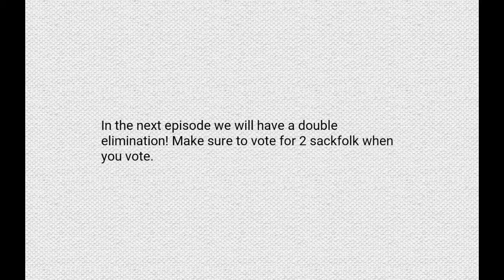LBP Character Voting [SO1 E7] Elimination Mirror